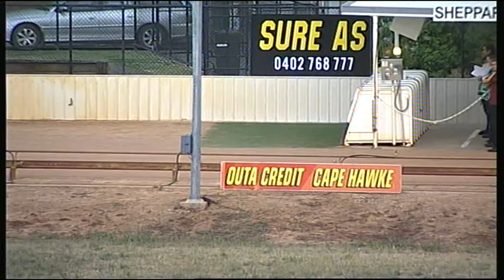SHP SAT 06 DEC 14 R7